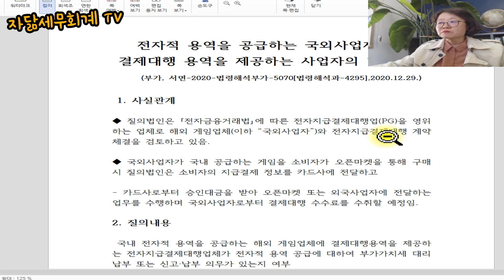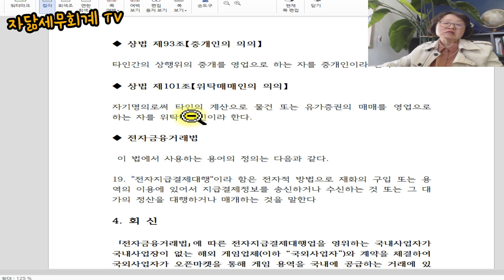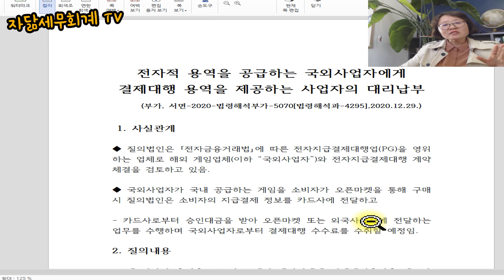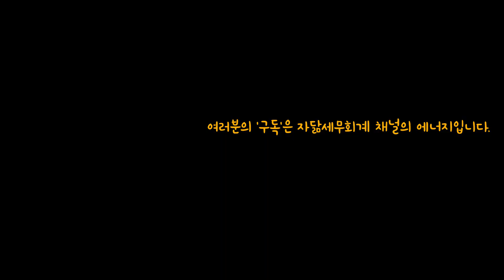전자적 용역을 공급하는 국외사업자에게 결제대행 용역을 제공하는 사업자의 대리납부 [자닮세무회계]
안녕하세요?

세금 읽어주는 여자 송애경 세무사입니다.

오늘 세금 읽어주는 여자 코너에서는
" 전자적 용역을 공급하는 국외사업자에게
결제대행 용역을 제공하는 사업자의 대리납부"
질의에 대한 회신 내용을 살펴봅니다.